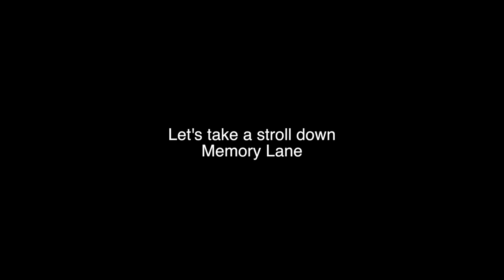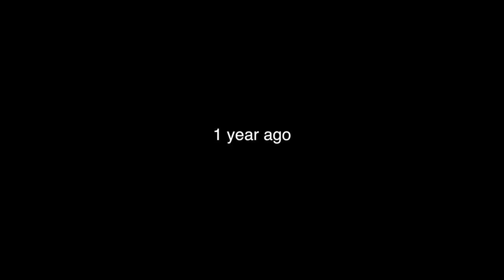WHEN IN DOUBT, JUST BE SILLY! - ItsJudysLife Vlogs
Mommy is back home today! But first, when in doubt, JUST BE SILLY! Don't forget to "thumbs up" if you enjoy the vlogs!

Judy's Links

Benji's Links

Vlog Camera We Use:

Blendtec Blender